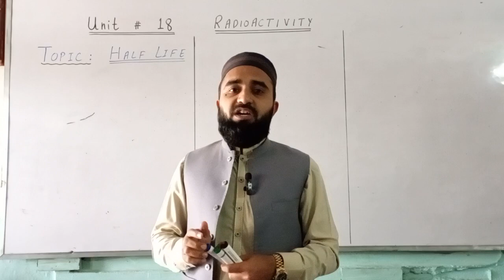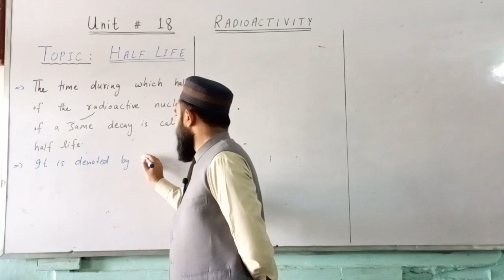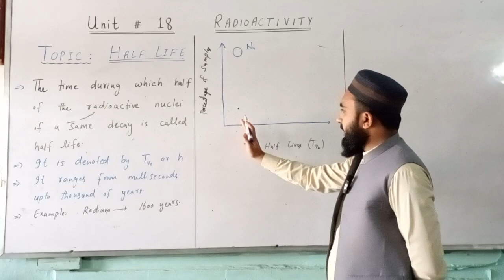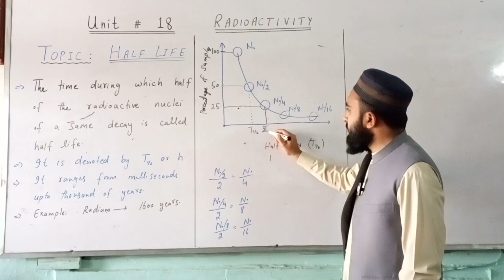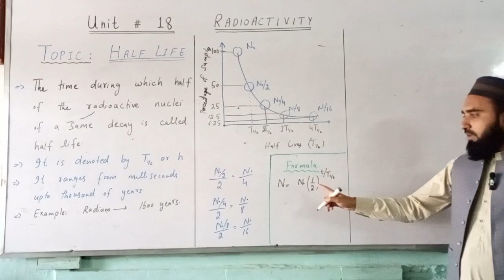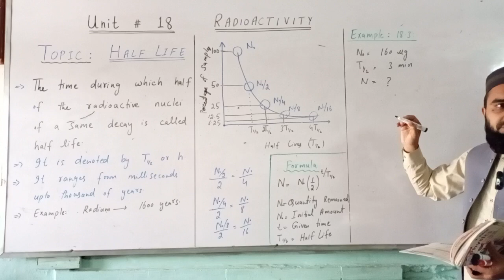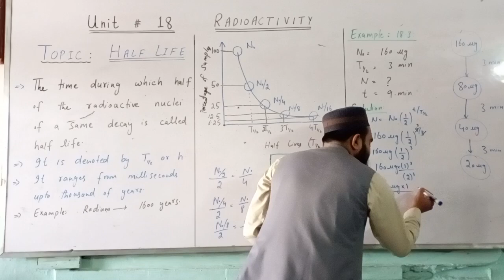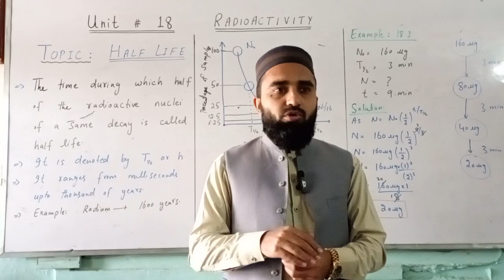Half Life || Radioactivity || Matric 10th Physics || sir Noman khan